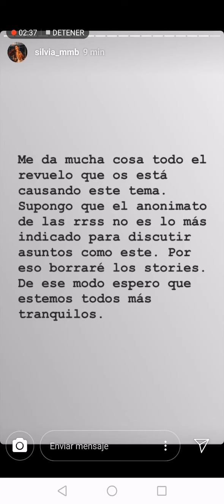Silvia Muñoz de Morales stories controversia bolso de piel Fendi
La opinión de esta youtuber al ser cuestionada por la incongruencia de sus opiniones.
Bolso comprado en Barcelona por ella (o Vegetta777 anda tú a saber).